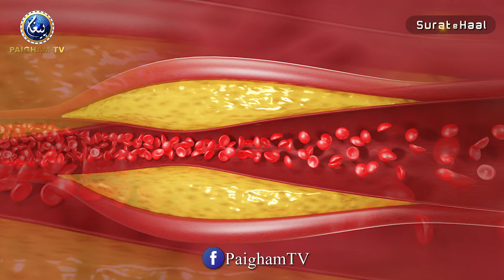Bakri Ke Doodh ke Shandar Fawaid | Gaye jitna doodh dene wali bakrian saamne agaein | Yousuf Siraj